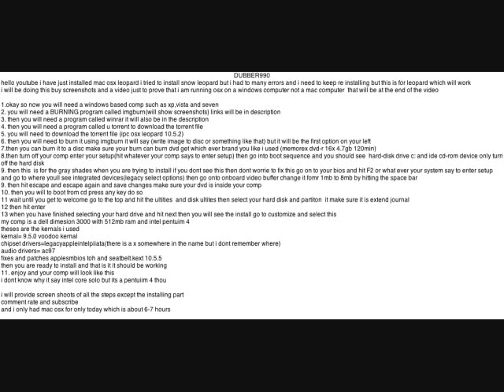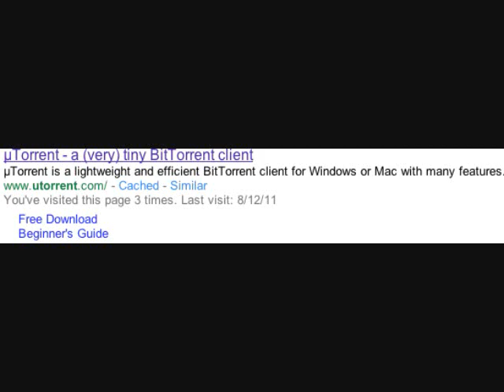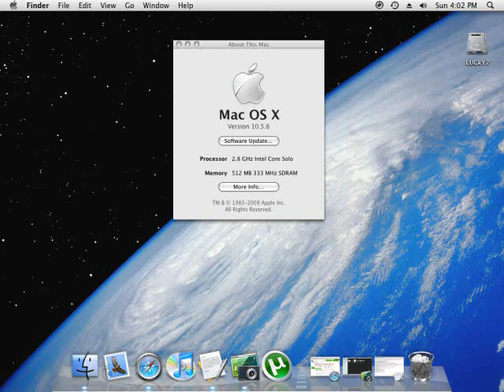how to install osx on your pc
READ!
 PROOF THAT I AM RUNNING OSX ON MY PC NOT A MAC PC BUT A DELL PC(my video and upload say time and day)
GUIDE:

hello youtube i have just installed mac osx leopard i tried to install snow leopard but i had to many errors and i need to keep re installing but this is for leopard which will work
i will be doing this buy screenshots and a video just to prove that i am running osx on a windows computer not a mac computer  that will be at the end of the video

1.okay so now you will need a windows based comp such as xp,vista and seven
2. you will need a BURNING program called imgburn(will show screenshots) links will be in description
3. then you will need a program called winrar it will also be in the description
4. then you will need a program called u torrent to download the torrent file
5. you will need to download the torrent file (ipc osx leopard 10.5.2)
6. then you will need to burn it using imgburn it will say (write image to disc or something like that) but it will be the first option on your left
7.then you can burn it to a disc make sure your burn can burn dvd get which ever brand you like i used (memorex dvd-r 16x 4.7gb 120min)
8.then turn off your comp enter your setup(hit whatever your comp says to enter setup) then go into boot sequence and you should see  hard-disk drive c: and ide cd-rom device only turn off the hard disk
9. then this  is for the gray shades when you are trying to install if you dont see this then dont worrie to fix this go on to your bios and hit F2 or what ever your system say to enter setup and go to where youll see integrated devices(legacy select options) then go onto onboard video buffer change it fomr 1mb to 8mb by hitting the space bar
9. then hit escape and escape again and save changes make sure your dvd is inside your comp
10. then you will to boot from cd press any key do so
11 wait until you get to welcome go to the top and hit the ultities  and disk ultites then select your hard disk and partiton  it make sure it is extend journal
12 then hit enter
13 when you have finished selecting your hard drive and hit next then you will see the install go to customize and select this
my comp is a dell dimesion 3000 with 512mb ram and intel pentuim 4
theses are the kernals i used
kernal= 9.5.0 voodoo kernal
chipset drivers=legacyappleintelpiiata(there is a x somewhere in the name but i dont remember where)
audio drivers= ac97
fixes and patches applesmbios toh and seatbelt.kext 10.5.5
then you are ready to install and that is it it should be working
11. enjoy and your comp will look like this
i dont know why it say intel core solo but its a pentuiim 4 thou

i will provide screen shoots of all the steps except the installing part
and i only had mac osx for only today which is about 6-7 hours